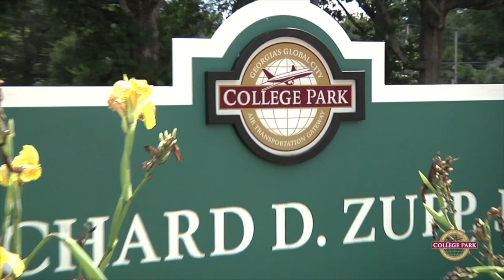Back to School 2018 Compilations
Compilation reel containing video snippets from each of College Park's four wards' 2018 back-to-school celebrations.